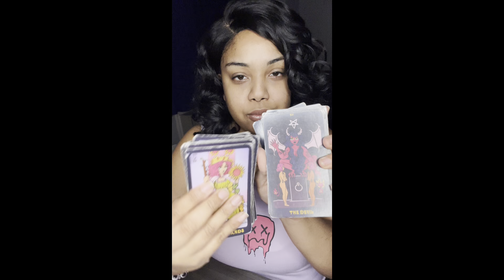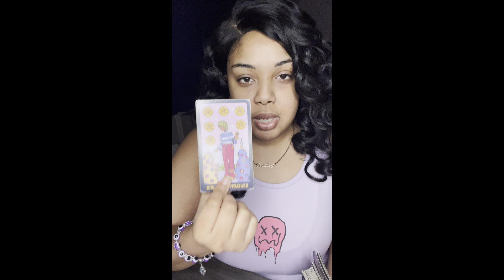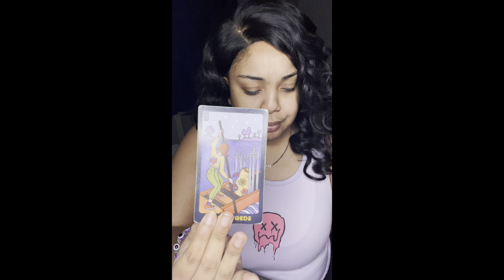Going thru an ego death💀entering higher consciousness👁️✨snapping into own reality u manifested 🔥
Peace tribe 🙏🏾 ✨

$Thagoddessgalaxy1111